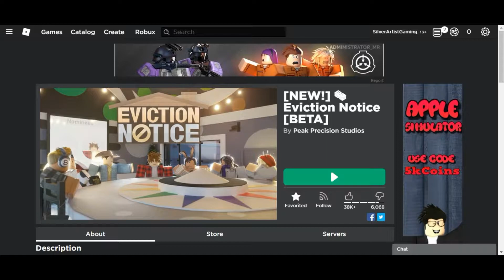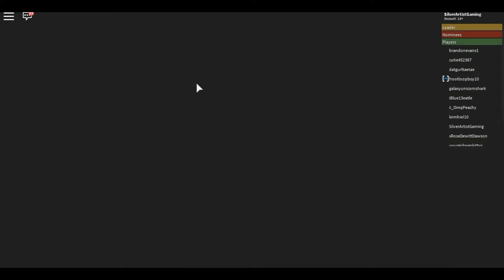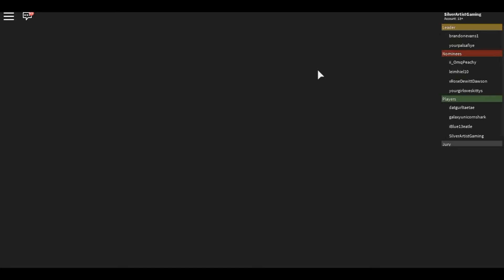ROBLOX - EVICTION NOTICE